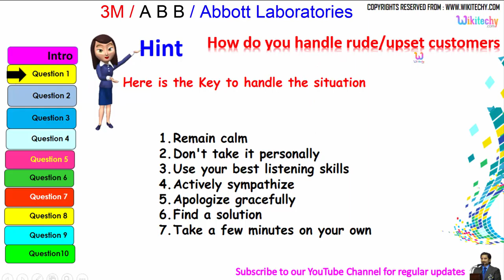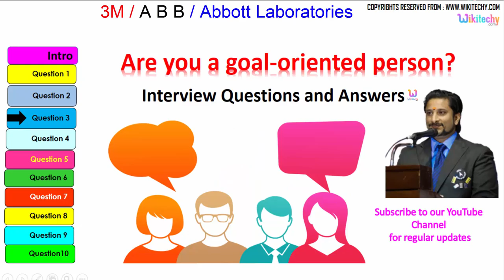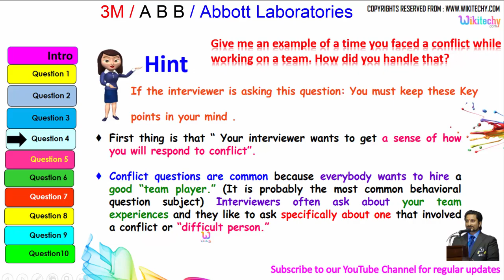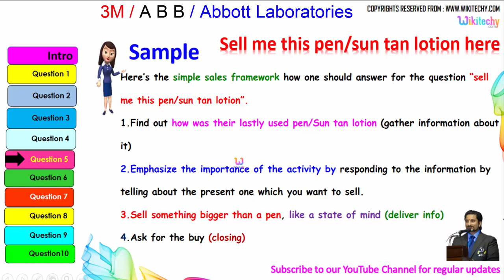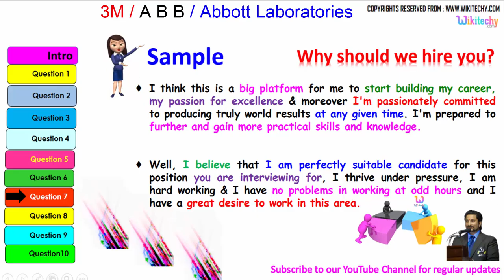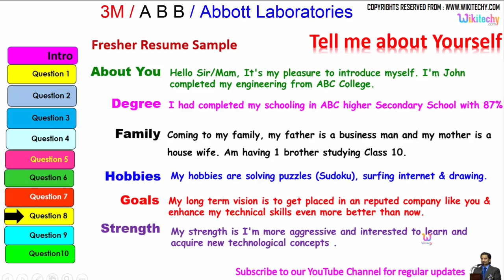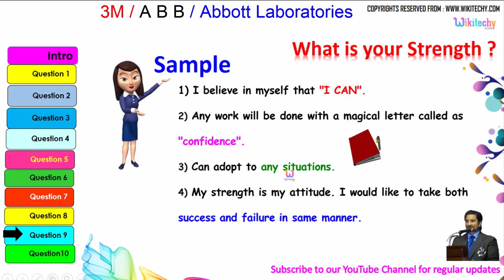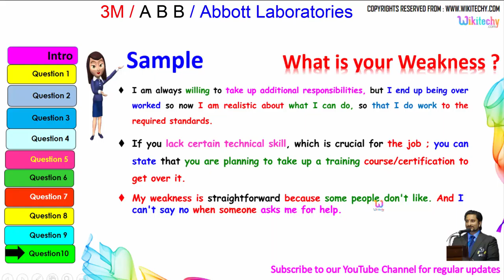3m | abb | abbott laboratoriestop most interview questions and answers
3m | abb | Abbott laboratoriestop most interview questions and answers

3m engineer interview questions
3m technical interview questions
3m financial analyst interview questions
interview questions for 3m
3m job interview questions
3M Company interview questions and answers

ABB Placement Papers
ABB Interview Tips
ABB HR interview questions with answers
abb placement papers for electroni
ABB Interview Questions Answers

 Abbott Interview Questions
Abbott Laboratories interview questions and answers
Abbott Laboratories Interview Questions
Abbott Placement Papers
Abbott Nutrition Interview Questions